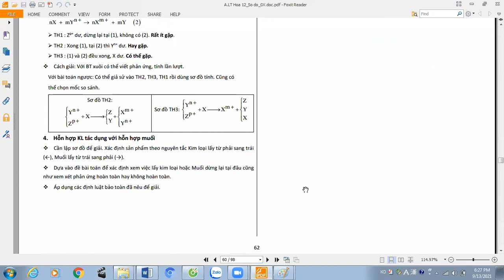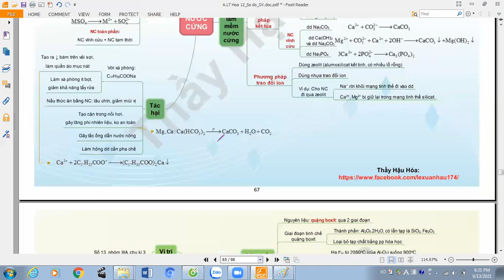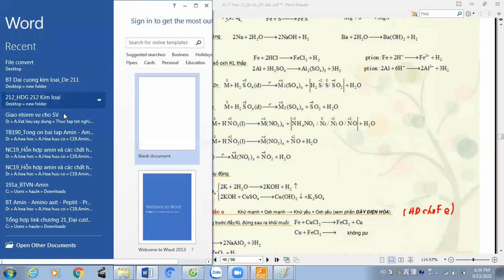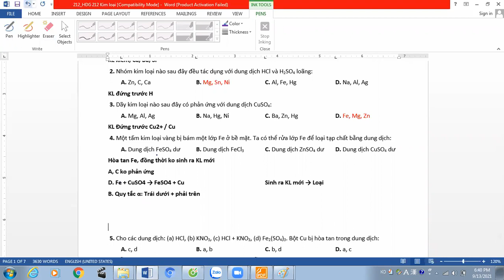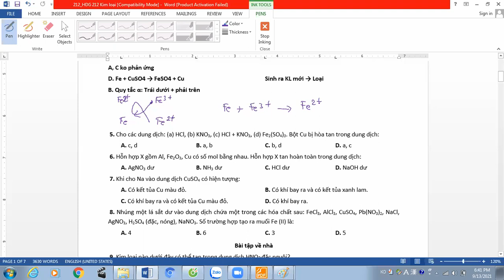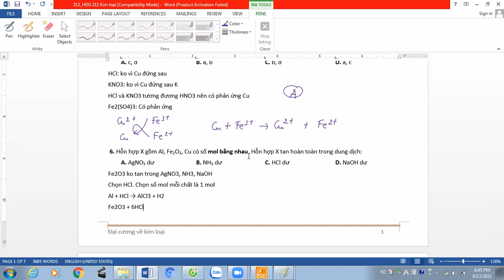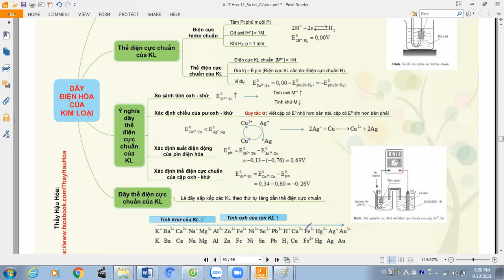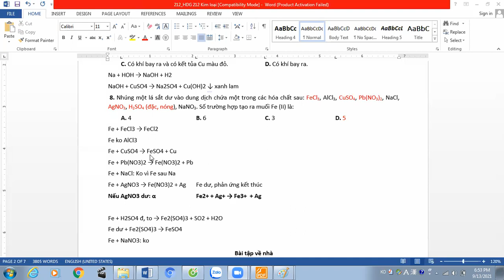212_Tính chất hóa học của kim loại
** Tính chất hóa học của kim loại (0:00 - 8:39)
Câu 1. ( 8:40 - 9:21)             Câu 2. ( 9:22 - 9:51 )          Câu 3. ( 9:52 - 10:50)
Câu 4. ( 10:52 - 15:41)             Câu 5. ( 15:51 - 18:13)              Câu 6. ( 18:16 - 20:45)                                Câu 7. ( 20:58 - 21:54 )                    Câu 8. ( 21:56 - 26:45)

** Tính chất hóa học của kim loại (0:00 - 8:39)
1. ( 8:40 - 9:21) Dãy gồm các kim loại đều phản ứng được với nước ở nhiệt độ thường tạo ra dung dịch có môi trường kiềm là:
A. Na, Cr, K        B. Be, Na, Ca       C. Na, Fe, K          D. Na, Ba, K
2. ( 9:22 - 9:51 ) Nhóm kim loại nào sau đây đều tác dụng với dung dịch HCl và H2SO4 loãng:
A. Zn, C, Ca            B. Mg, Sn, Ni         C. Al, Fe, Hg               D. Na, Al, Ag
3. ( 9:52 - 10:50) Dãy kim loại nào sau đây có phản ứng với dung dịch CuSO4:
A. Mg, Al, Ag        B. Na, Hg, Ni       C. Ba, Zn, Hg           D. Fe, Mg, Zn
4. ( 10:52 - 15:41) Một tấm kim loại vàng bị bám một lớp Fe ở bề mặt. Ta có thể rửa lớp Fe để loại tạp chất bằng dung dịch:
A. Dung dịch FeSO4 dư B. Dung dịch FeCl3 C. Dung dịch ZnSO4 dư D. Dung dịch CuSO4 dư
5. ( 15:51 - 18:13) Cho các dung dịch: (a) HCl, (b) KNO3, (c) HCl + KNO3, (d) Fe2(SO4)3. Bột Cu bị hòa tan trong dung dịch:
A. c, d             B. a, b               C. b, d                D. a, c
6. ( 18:16 - 20:45) Hỗn hợp X gồm Al, Fe2O3, Cu có số mol bằng nhau. Hỗn hợp X tan hoàn toàn trong dung dịch:
A. AgNO3 dư        B. NH3 dư      C. HCl dư        D. NaOH dư
7. ( 20:58 - 21:54 ) Khi cho Na vào dung dịch CuSO4 có hiện tượng:
A. Có kết tủa Cu màu đỏ.                            B. Có khí bay ra và có kết tủa xanh lam.
C. Có khí bay ra và có kết tủa Cu màu đỏ.           D. Có khí bay ra.
8. ( 21:56 - 26:45) Nhúng một lá sắt dư vào dung dịch chứa một trong các hóa chất sau: FeCl3, AlCl3, CuSO4, Pb(NO3)2, NaCl, AgNO3, H2SO4 (đặc, nóng), NaNO3. Số trường hợp tạo ra muối Fe (II) là: